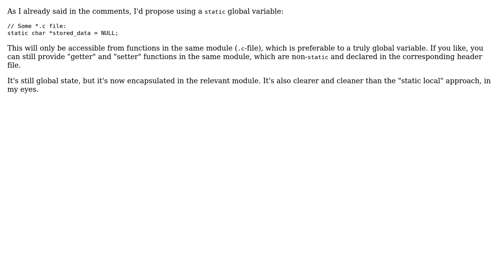Software Engineering: Global variable vs. local-static variable for storing state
With thanks & praise to God, and with thanks to the many people who have made this project possible! You are responsible for your own actions.